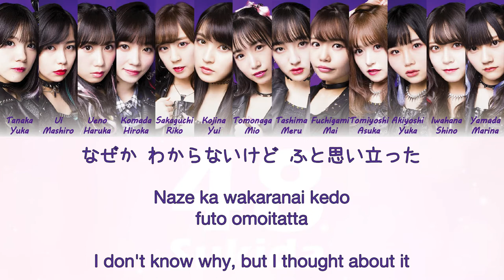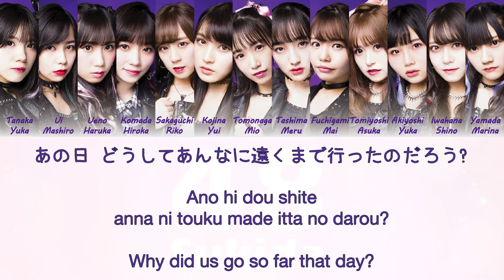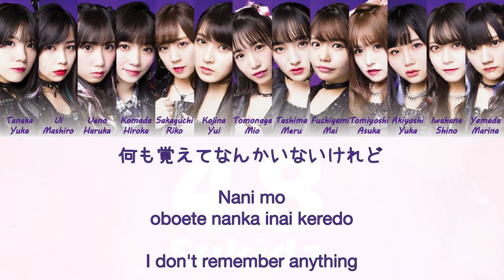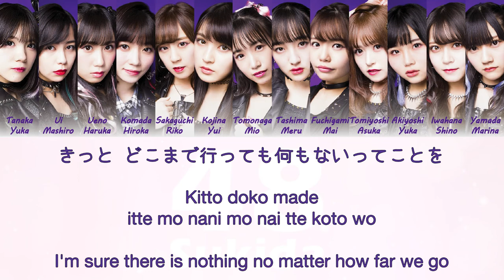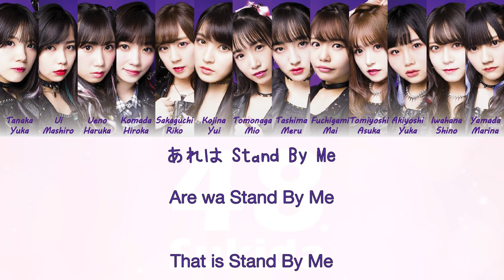HKT48 2nd Gen - Bokura no Stand By Me (僕らのStand By Me) [Kan/Rom/Eng]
(Lyrics)
Bokura no Stand By Me is a song from HKT48's 1st album 092, by 2nd Generation.

Performing Members
Team H: Akiyoshi Yuka, Ui Mashiro, Ueno Haruka, Kojina Yui, Komada Hiroka, Sakaguchi Riko, Tashima Meru, Yamada Marina
Team KIV: Iwahana Shino, Tanaka Yuka, Tomiyoshi Asuka, Tomonaga Mio, Fuchigami Mai